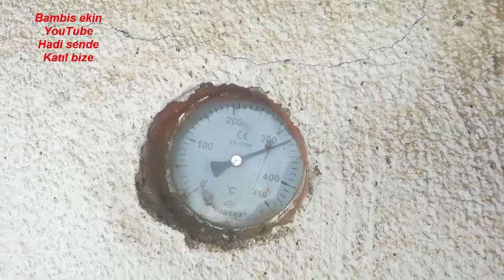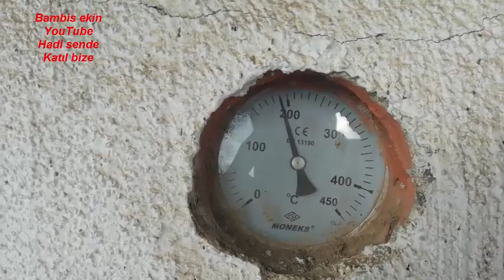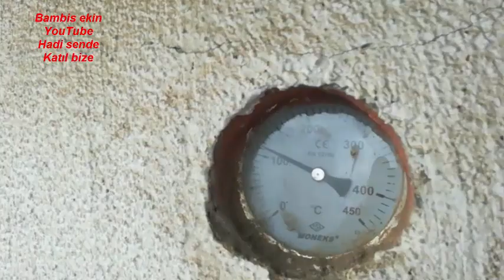Meşhur mancarlı pide I Pide nasıl yapılır I Ev yapımı pide tarifi I Kır pidesi nasıl yapılır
Bu videomuzda kendimiz yapabileceğimiz ev yapımı pide tarifi ile meşhur mancarlı pide ve ekmek toprak fırında yapılışını kısaca göstermek istedim.